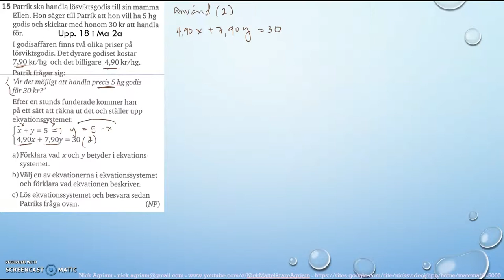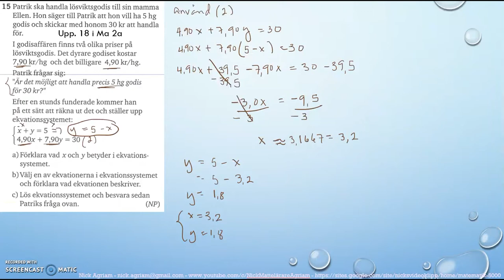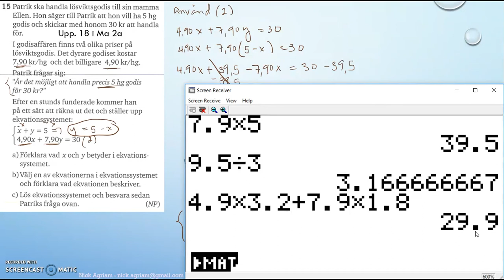Matematik 5000 Ma 2bc VUX Kapitel 1 Algebra och linjära modeller Blandade övningar 1B - 15